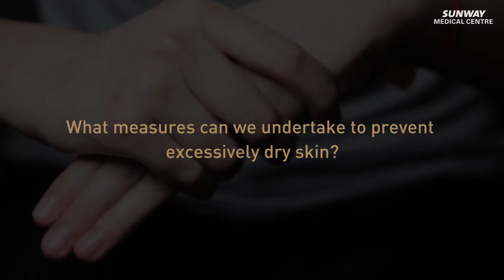Ask SunMed Doctors: #3 SKIN-DEEP SAFETY during Covid-19 by Dr Bong Jan Ling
Do you know that washing your hands too much can be harmful? In this series, Dr Bong Jan Ling, Consultant Dermatologist, Sunway Medical Centre explains why in the video below.